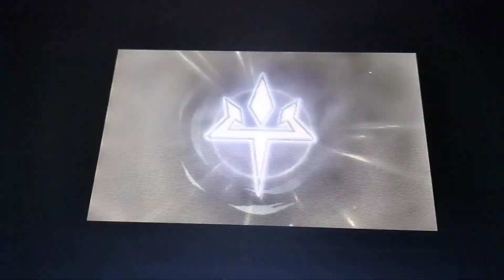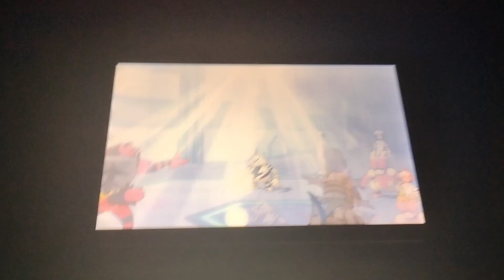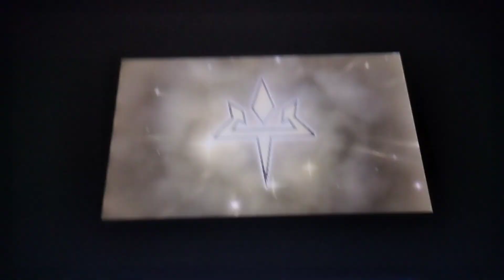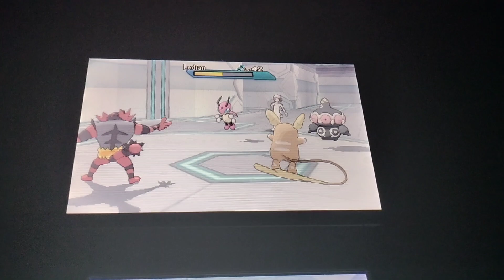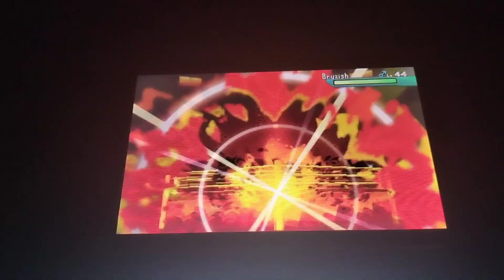Pokemon Ultra Sun:Battling With Friends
Adam, Gladion and Hau continue to Battle throughout Aether Paradise to save Lillie and they also learn a very valuable lesson throughout this experience while Battling Staff and Faba of the Aether Foundation. Battling With Friends working together is key can Adam and his friends teamwork topple the Unbeatable Faba and the rest of the Aether Foundation?